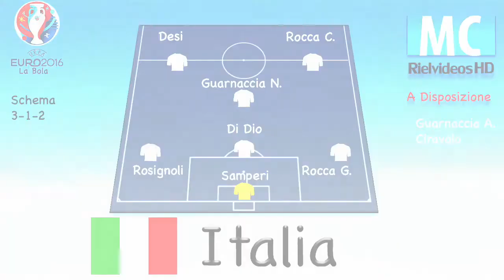3GG Euro2016 Ucraina Italia